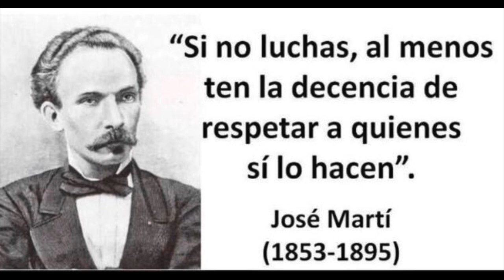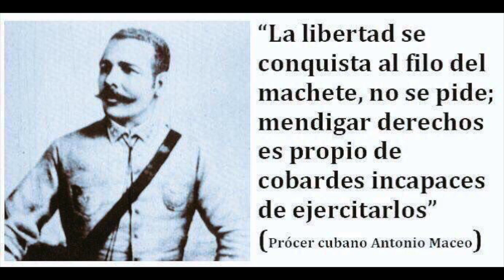🇨🇺Encapuchado 15 de marzo de 1878 ("Mangos de Baraguá")🇨🇺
El 15 de marzo de 1878, en "Mangos de Baraguá" situado en el oriente cubano, en las cercanías de la ciudad de Santiago de Cuba, se llevó a cabo una reunión entre el general español Arsenio Martínez-Campos y el general cubano Antonio Maceo. En dicha reunión el general Maceo expresó que los cubanos allí reunidos no estaban de acuerdo con la Paz de Zanjón y que no se someterían a esa paz sin independencia que se había logrado con la firma de ese documento.

El general Antonio Maceo le expresó a su homólogo español, quien trataba de convencerlo de que firmara dicho pacto:

"No estamos de acuerdo con lo pactado en el Zanjón; no creemos que las condiciones allí estipuladas justifiquen la rendición después del rudo batallar por una idea durante diez años y deseo evitarle la molestia de que continúe sus explicaciones porque aquí no se aceptan",

Además, en una frase muy conocida y de mucha significación para el pueblo cubano, dijo:

"Entonces, no nos entendemos"- dijo Martínez-Campos- y Maceo respondió: "No, no nos entendemos."